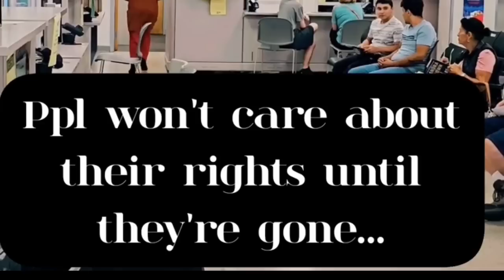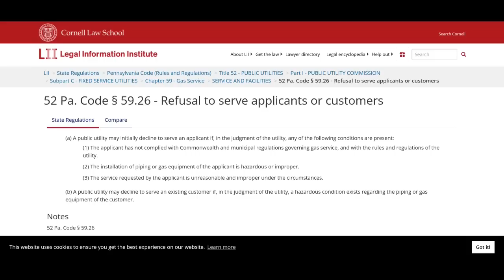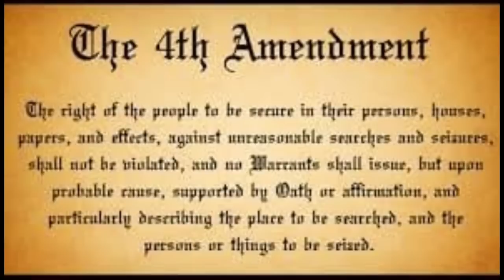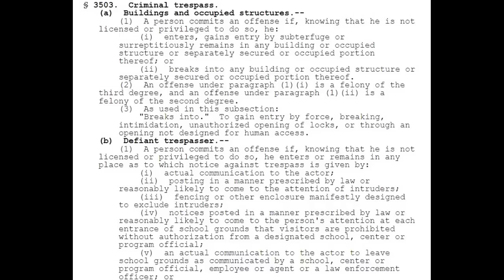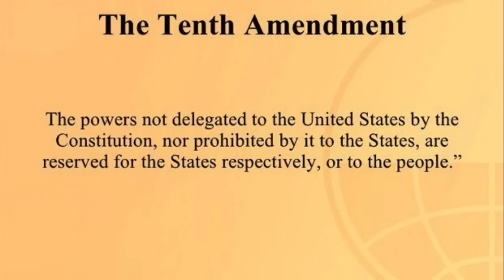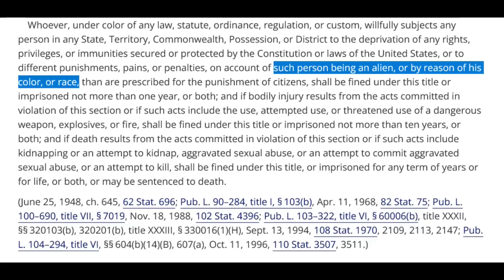Honey Boo Boo Shuts Down a DMV then Gets Arrested